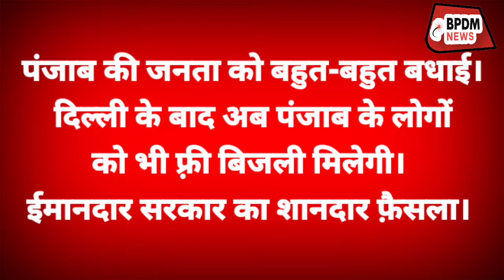बढ़ती मंहगाई के बीच केजरीवाल ने दिया पंजाब को राहत | Free Electricity in Punjab | latest news today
बढ़ती मंहगाई के बीच केजरीवाल ने दिया पंजाब को राहत | Free Electricity in Punjab | latest news | BPDM